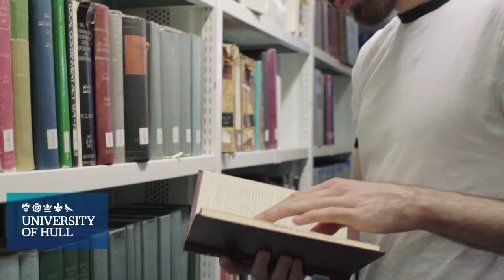University of Hull - Clearing 02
Slate and Mortar was set up specifically with a staff portfolio that combines expertise and knowledge from the Higher Education sector with extensive experience of working within the Television, Broadcast and Creative Industries.

Whether it’s international or UK based student recruitment video campaigns or highlighting the latest groundbreaking research from your departments or streaming the latest live events online, we’ll work with you to identify and deliver something that’s precisely tailored to your objectives.

We value both creative and technical skills at Slate & Mortar so we’ve made sure that we have a mix of both on-staff. Our award-winning camera operators, editors and graphic designers have all worked in broadcast and creative industries, which means that we’re used to delivering content to the highest production standards out there. Whatever your budget, we find creative solutions that meet customer demand in the most cost-effective, transparent way possible.